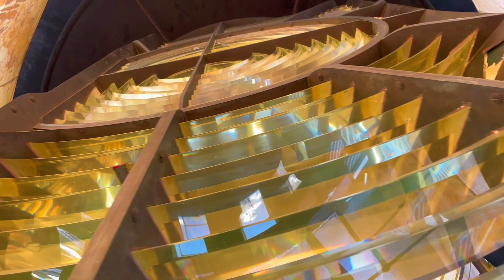KINDNESS 2023 Highlights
Here are the KINDNESS exploration highlights for 2023.  What a wonderfully adventurous year it has been.  We are celebrating over 10,000 nautical miles traveled in the three short years we have lived on KINDNESS.  These highlights encapsulate traveling from the Bahamas up to New England and back down to the Bahamas.